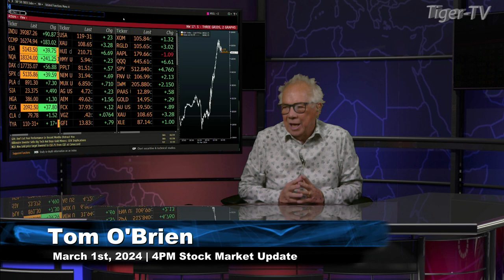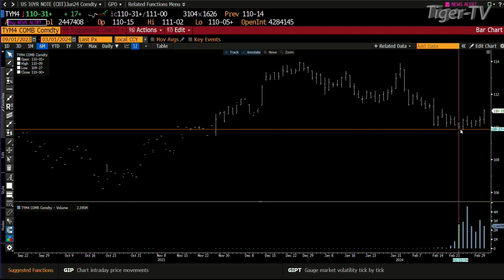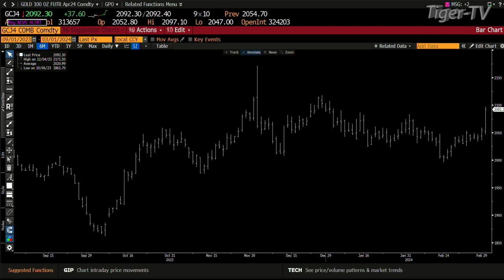March 1st 4PM ET Market Update on TFNN - 2024